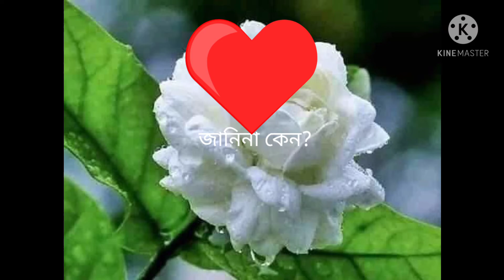💙💙জানিনা কেন,,,,,💙💙💙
আমি সত্যিই আমাতে নেই,,, 💙💙💙💙💙